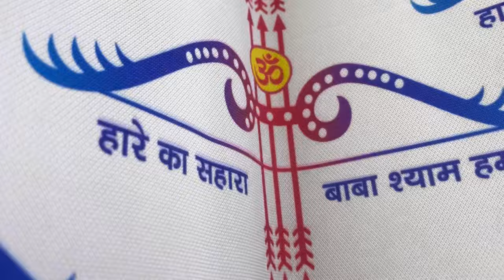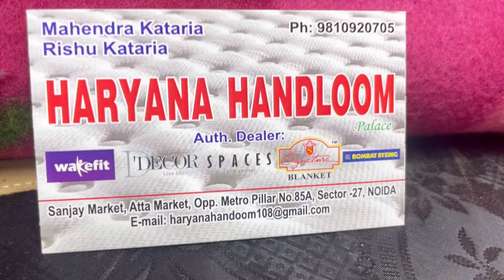Buy Latest & Cheapest Curtains At Wholesale/Retail | Latest Design रेडीमेड पर्दे |All India Delivery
Buy Cheapest Curtains At Wholesale/Retail | दरवाज़े और खिड़की के रेडीमेड पर्दे | All India Delivery

Address:- Sanjay Market, Atta Market, Opp. Metro Pillar No.85A, Sector -27, NOIDA